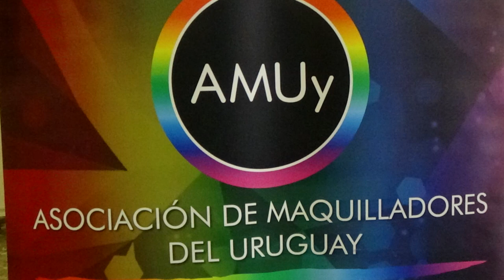Muestra de la Asociación de Maquilladoras del Uruguay en su muestra final en la Intendencia.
De fogón en fogón estuvo presente en el Salón Azul de la Intendencia Municipal de Montevideo en la muestra final de la Asociación de Maquilladores del Uruguay el 19 de noviembre.
El tema convocante fue “SOMOS AGUA”. Diversos stands con asociadas mostraron el arte del maquillaje en Uruguay tanto en body painting como en maquillaje facial y vestuario..
En esta nota la maquilladora Sandra Alcambrú con su asistente Carola crean una composición acuática en el cuerpo de la modelo Natalia Diaz.